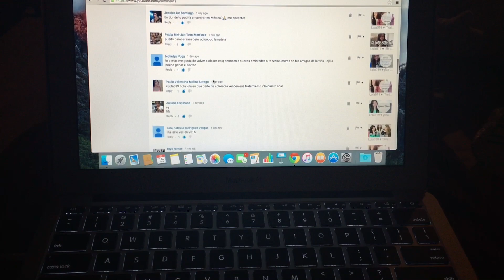¡De regreso a Bogotá! 14-12-15 ♥ Lola019